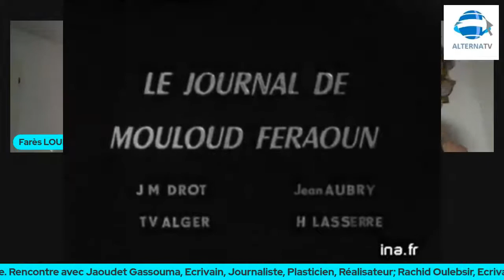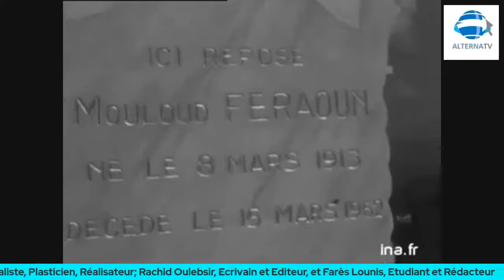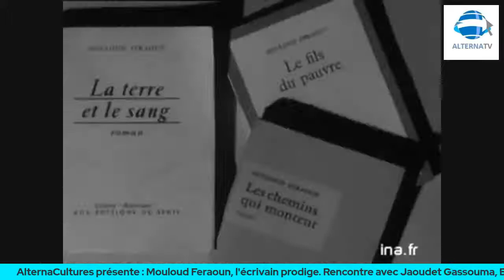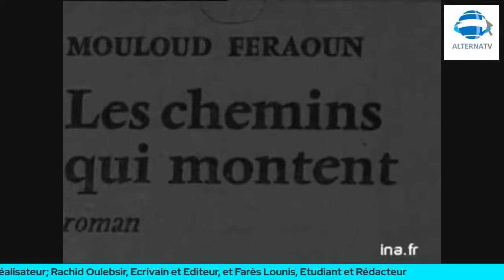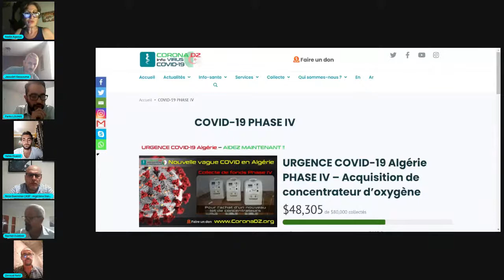Mouloud Feraoun, l'écrivain prodige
AlternaCultures présente : Mouloud Feraoun, l'écrivain prodige.
Rencontre avec Jaoudet Gassouma, Ecrivain, Journaliste, Plasticien, Réalisateur; Rachid Oulebsir, Ecrivain et Editeur, et Farès Lounis, Etudiant et Rédacteur.
Jeudi 29 juillet, 21 h, heure française, 20 h, heure algérienne, et 15 h, heure du Québec. Emission conçue et animée par Nadia Agsous, Journaliste.
Nous vous attendons nombreuses et nombreux !